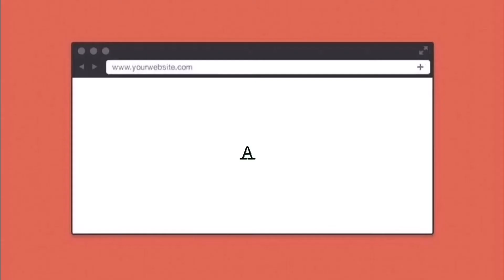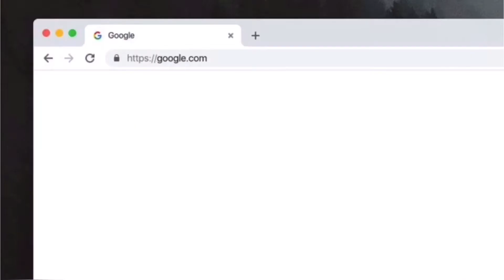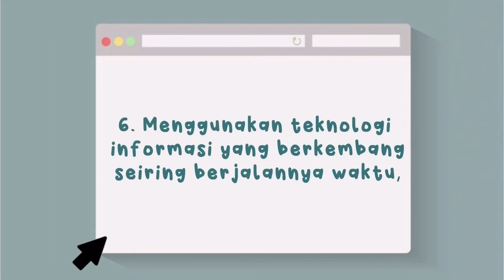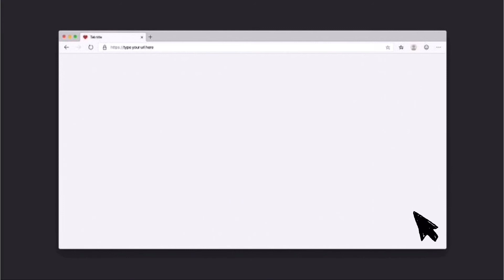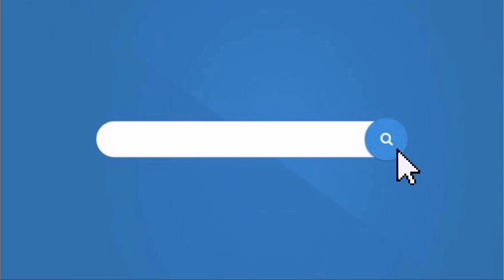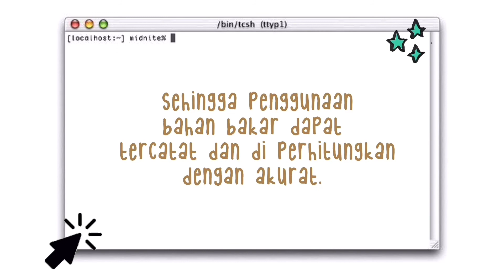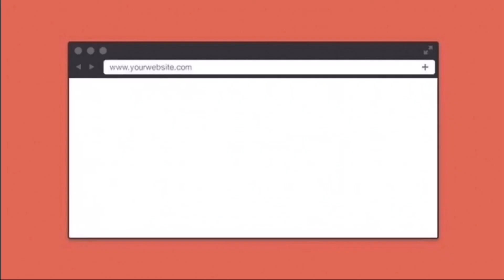IMPLEMENTASI FUNGSI MANAJEMEN PADA PT BLUE BIRD